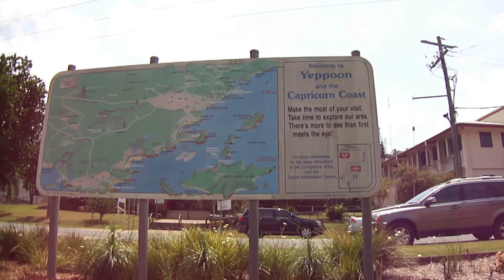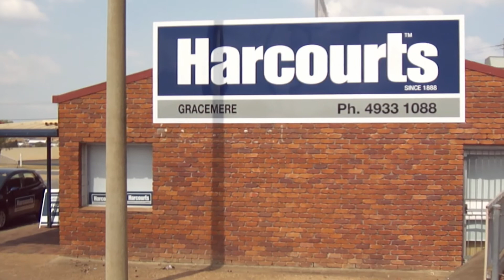278 昆士兰小城 Yeppoon 优蓬 记忆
此片拍于2011年9月